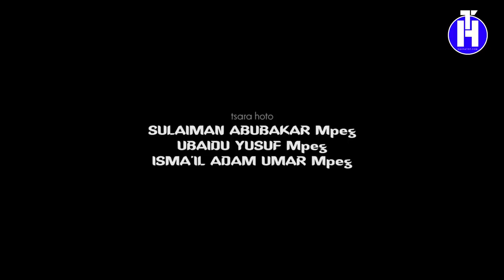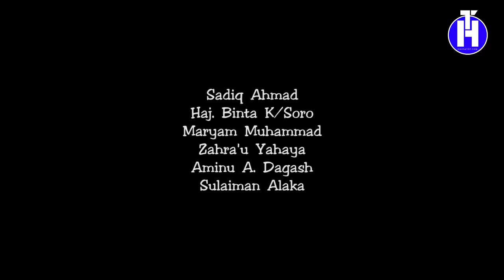CIKIN SHEGE (1&2) Latest Hausa Movie 2021